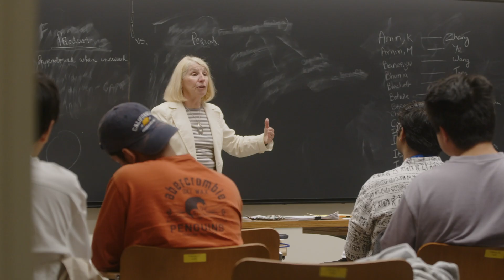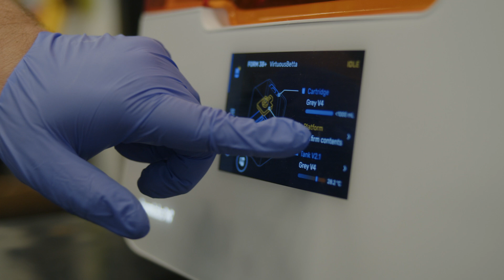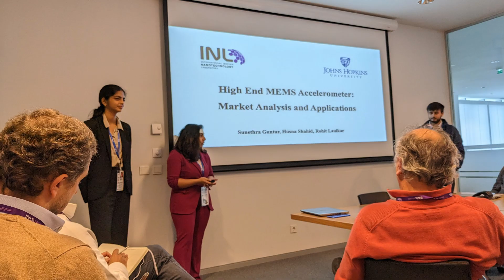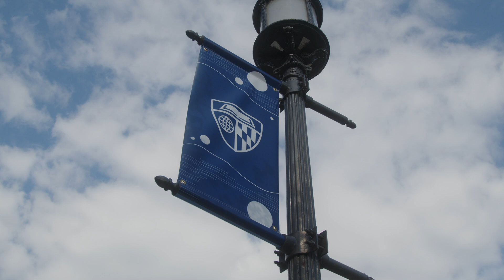Johns Hopkins' MS in Engineering Management Program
The Master of Science in Engineering Management program at Johns Hopkins University provides a transformative experience where students lead and innovate in real-world contexts through hands-on projects in start-up environments. Choose from twenty technical tracks in high-growth fields, work with international clients on multidisciplinary teams, and gain the experience you need to lead in the industry of your choice. Visit us online at msem.engineering.jhu.edu for more information. Apply by March 15.